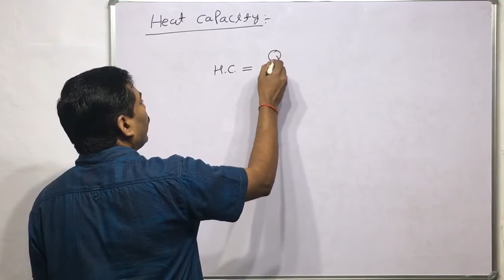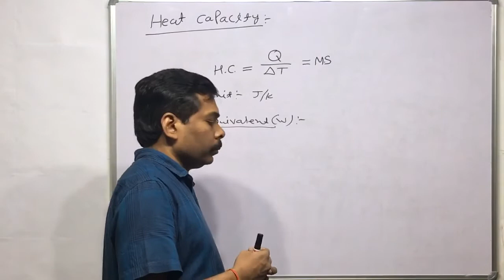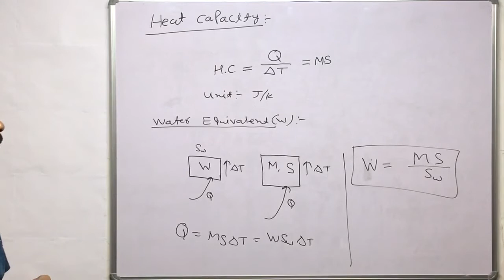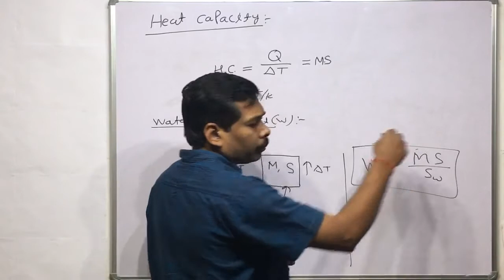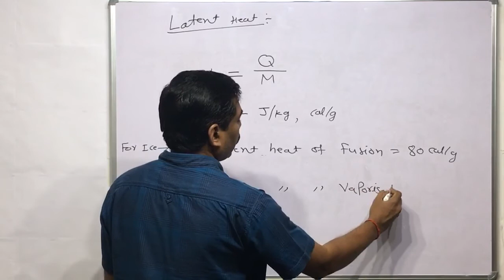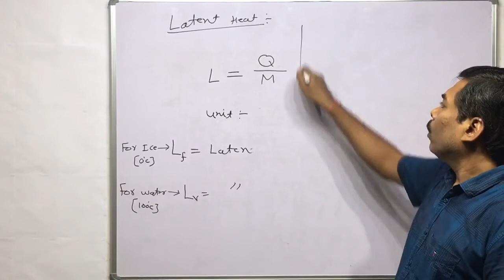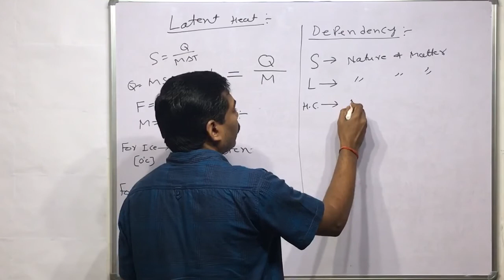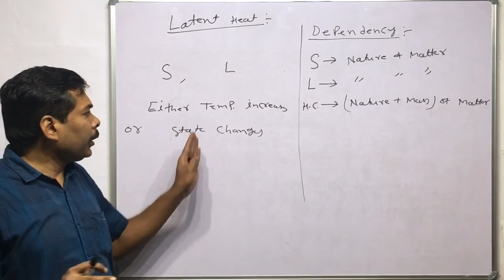Physics: Calorimetry: Lecture-1, Part-2. Terminology